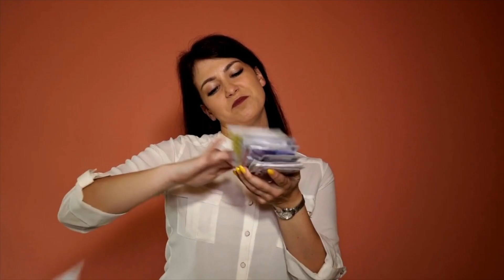Comment Faire Ta Première Vente Haut de Gamme ? - 3 clés indispensables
3 Ressources Offertes :
1 - 🔥 Formation Offerte 🔥 (Les Dernières Stratégies pour Une Activité de Coaching Prospère)

2 - 🚀 Coaching Stratégique Offert 🚀 (Uniquement pour les plus motivés qui veulent mettre en place un business à minimum 3000€ par mois avec du coaching)

Dans la vidéo du jour, j’aimerais te partager 3 clés qui ont te permettre de débloquer ta première vente haut de gamme 🥇.

Quand on parle de haut de gamme, il ne s’agit pas de produit à 27 € ou 397 €. Je parle ici d’offres à plus de 1800 €🙂.

Contrairement à plein d'idées reçues, c’est très simple à réaliser 😉 à la condition d'être accompagné par les bonnes personnes.

Magnifique journée
Olivier

➡ QUI SUIS-JE?
Je m'appelle Oliv Métral et je suis Coach Certifié et Formateur.

A l'âge de 40 ans, j'ai décidé de changer totalement de vie.
Passer de salarié à entrepreneur.

J'y suis parvenu avec succès, puisque mes entreprises génèrent maintenant plus de 300 000€ par mois, et ça augmente !!!

J'accompagne depuis plusieurs années, les Coachs à faire exploser leurs Résultats.

Dans cette chaine, je parle de Mindset pour exploser tes croyances militantes en me basant sur mon expérience et mes prises de conscience.

Je parle de coaching, de développement personnel, de vente, de leadership, de mindset millionnaire...bref, il y a des chances que ça puisse t'aider si tu as un rêve et que tu souhaites le réaliser! :)

Et regarde la Formation Offerte pour devenir un coach prospère et inspirant avec les stratégies des années 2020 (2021, 2022 et plus)

Si tu as vu la formation (uniquement) et si tu es 100% Déterminé(e) pour réussir, réserve un Coaching Offert Avec un coach de mon équipe
(uniquement si tu es déterminé(e) et que tu as vu ma formation)

▬▬▬▬▬▬▬▬▬MON INSTA ▬▬▬▬▬▬▬▬
➜ Mon Instagram (FAQ, concours et contenu exclusif)

➜ Les 4 Stratégies Pour Mettre en Place Un Business de Coaching Prospère...Sans Avoir D'Audience, de Blog ou de Communauté :
➜ Le Groupe Secret des Coachs Qui Cartonnent (1 Live et une thématique traitée toutes les Semaine pour cartonner en tant que coach)

▬▬▬▬▬▬▬ME CONTACTER ▬▬▬▬▬▬▬
Demande d'ITW d'Olivier (coaching, gratitude, entrepreneuriat, réussite, mindset...) Si tu as une chaine Youtube ou un Podcast